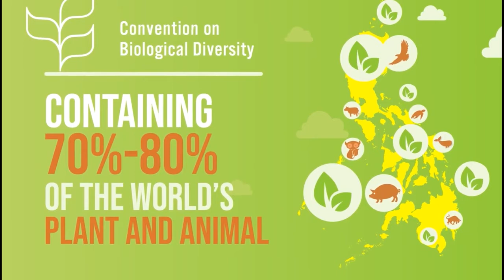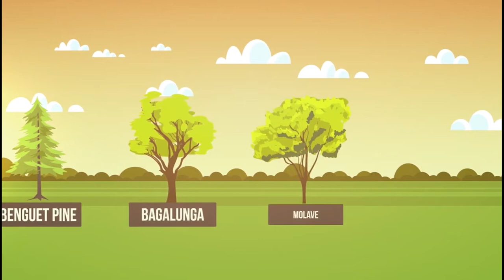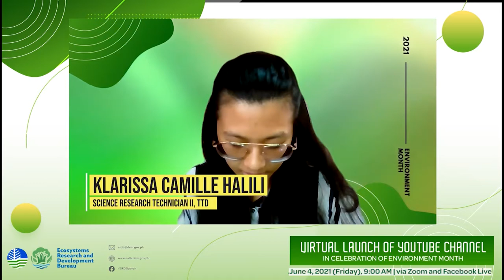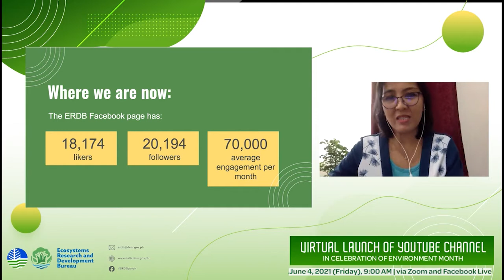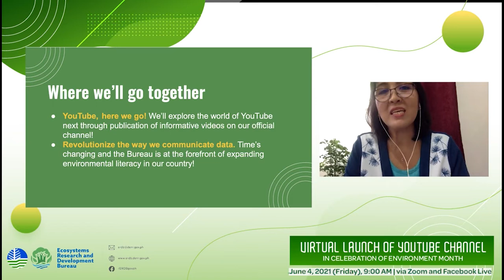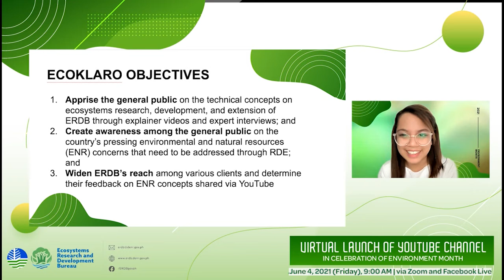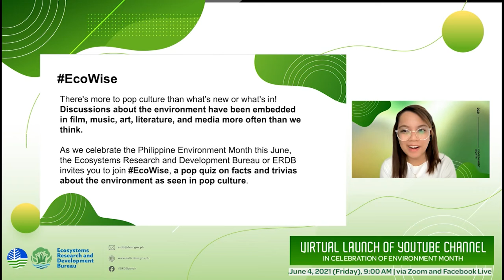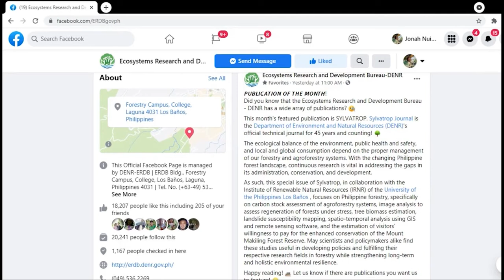Virtual Launch of ERDB's YouTube Channel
The Ecosystems Research and Development Bureau *𝒇𝒊𝒏𝒂𝒍𝒍𝒚* launches its YouTube Channel!

Since 2018, the Ecosystems Research and Development Bureau (ERDB) only uses one social media platform which is the Facebook page. This is used mostly to disseminate information and communicate concerns with the general public.

Through this initiative, we hope to continue innovating ways to reach our target audience to inform and disseminate ERDB's technologies and research results. In celebration of Philippine Environment month, join us as we take part in increasing the public's awareness of environment-related concerns.